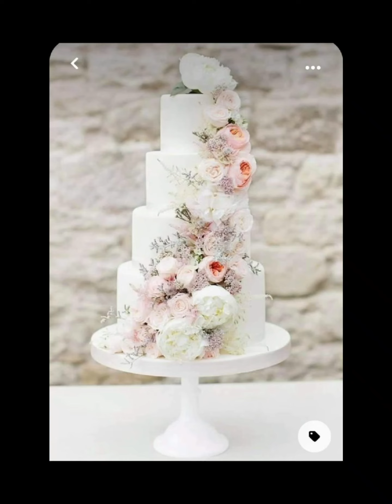les plus beaux gâteaux de mariage